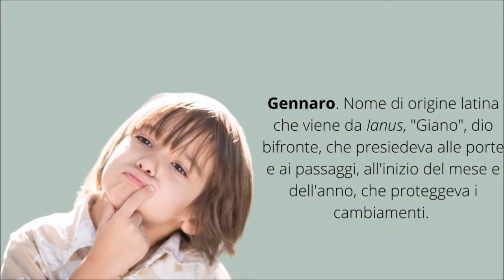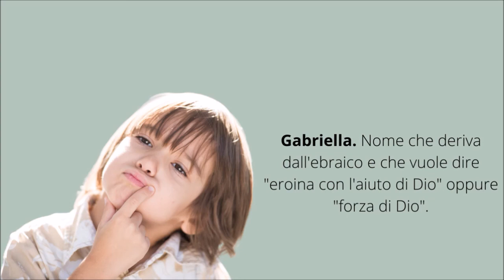Significato nomi maschili e femminili-lettera G